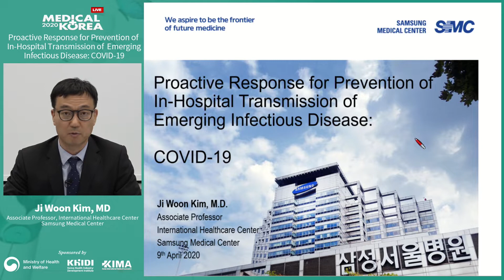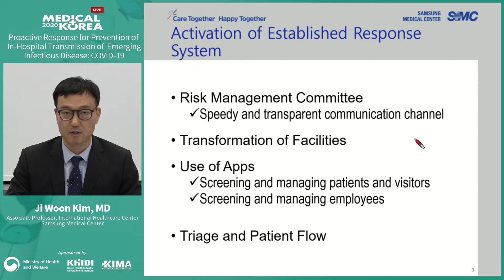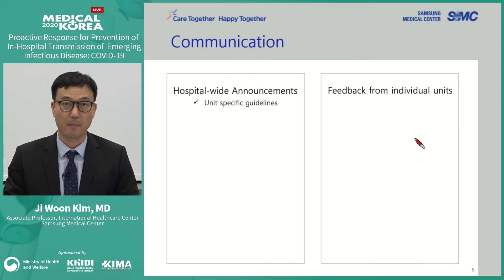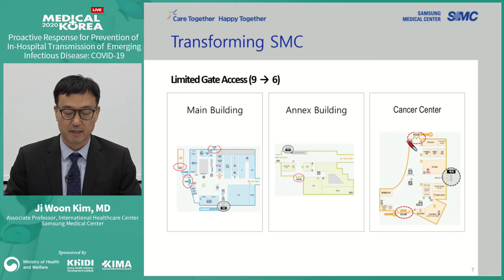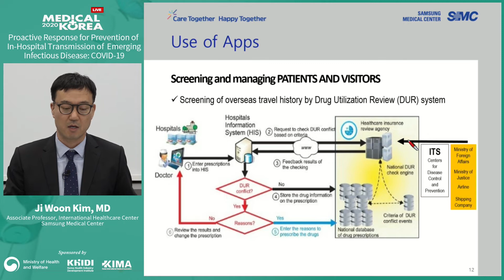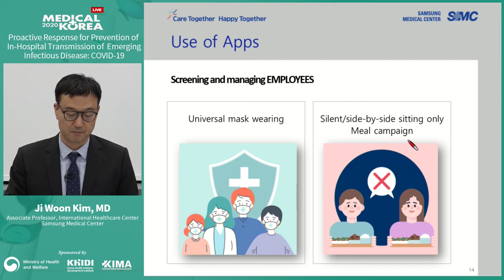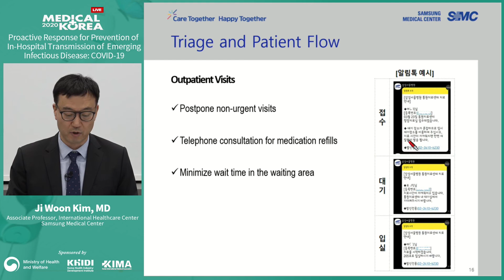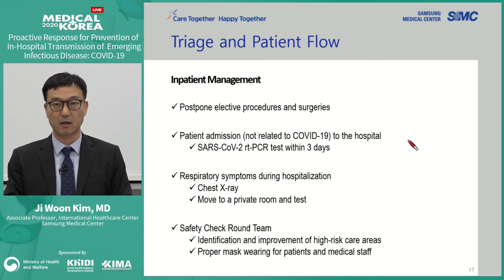Proactive Response for Prevention of In-Hospital Transmission of Emerging Infectious Dis.|JiWoon Kim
MEDICAL KOREA WEB SEMINAR 2020 : Infectious Disease  Control in Korea, session 5, Proactive Response for Prevention of  In-Hospital Transmission of  Emerging Infectious Disease: COVID-19  | Ji Woon Kim